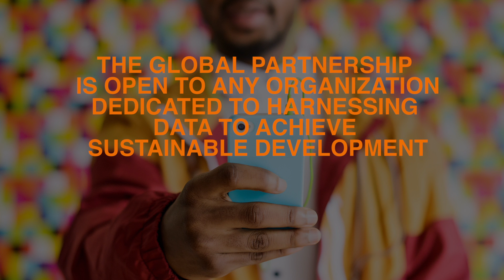Introducing the Global Partnership for Sustainable Development Data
We convene. We connect. We catalyze. We're the Global Partnership for Sustainable Development Data.

Help us harness the DataRevolution for sustainable development! and tweet @data4SDGs

The Global Partnership for Sustainable Development Data is a multi-stakeholder network of more than 150 data champions working to galvanize political commitments, align strategic priorities, foster collaboration, spur innovations, build capacity and enhance trust in the booming data ecosystems of the 21st century.

Our members represent the full range of data producers and users working around the globe to harness the data revolution for sustainable development, including governments, companies, civil society groups, international organizations, academic institutions, foundations, statistics agencies and data communities.